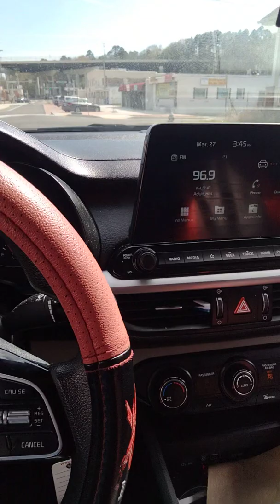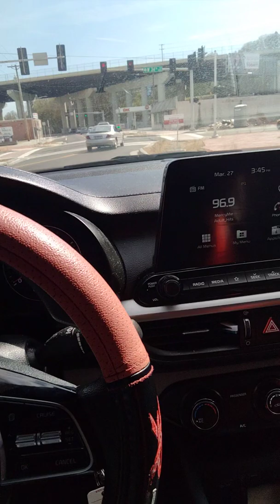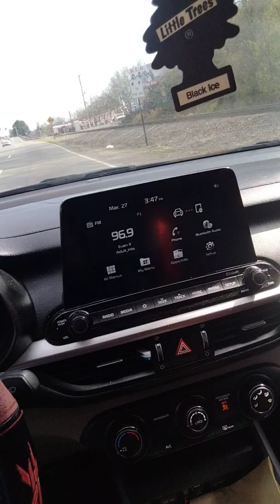axe laid at the root